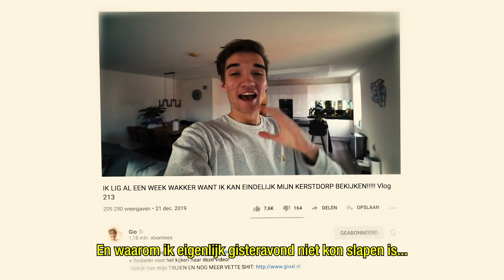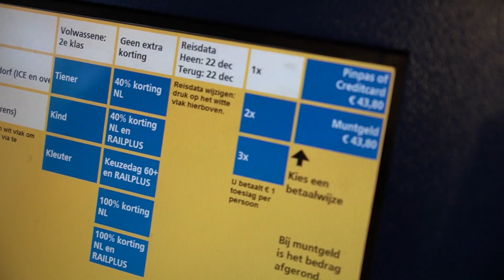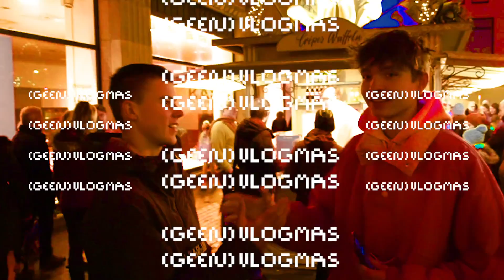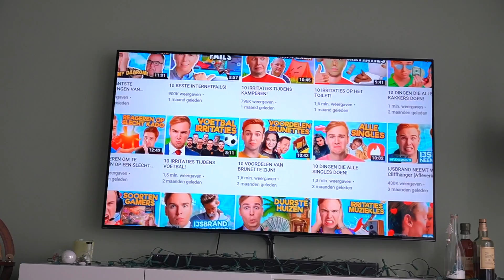BRAM KRIKKE STALKEN TOT IN DUITSLAND!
Jawel het is al weer kerst, natuurlijk kan ik dit jaar niet afsluiten zonder mijn grote vriend Bram nog ff te zien. Helaas dacht Bram daar niet zo over dus besloot ik hem te stalken!!!